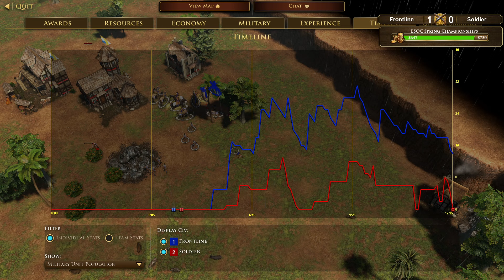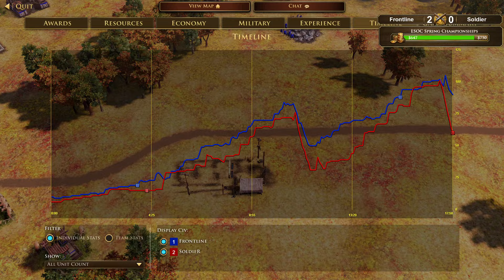🏆 ESOC Spring Championship - RO8 - Rohbrot vs Kevin (bo7) 🏆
We are currently changing uploading procedures and editing team.
Please add a comment if you see any errors that need addressing.

ESO-Community.net is the biggest fan-made community site for Age of Empires III: The Asian Dynasties. Founded in 2015, it has so far hosted over $30,000 in events. Be sure to follow the exciting action live on ESO-Community.net

➤Like ESOCommunity on Facebook:   / esocommunity.net
➤Follow ESOCommunity on Twitter:   / esocommunity